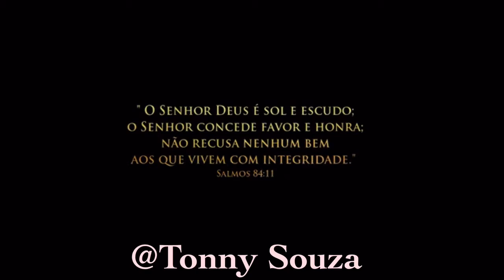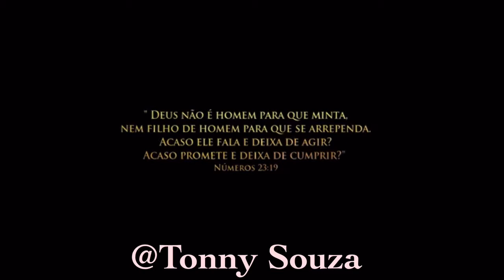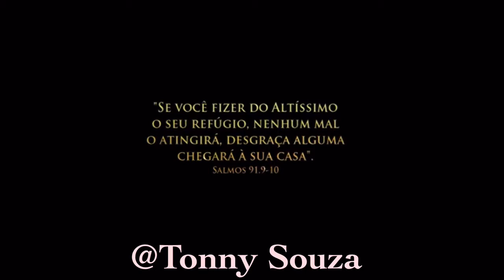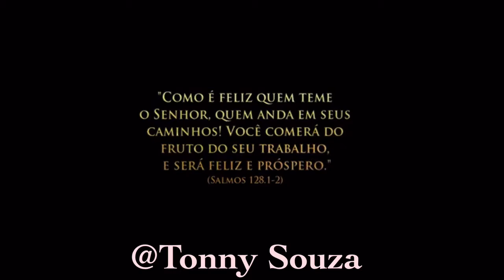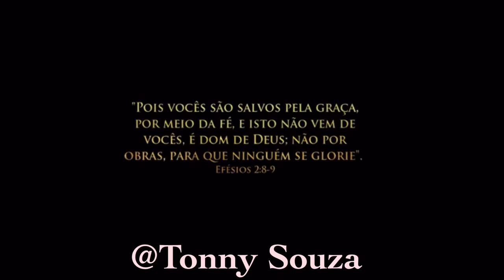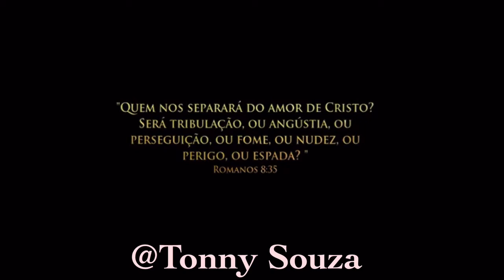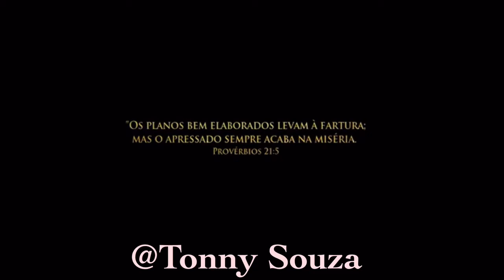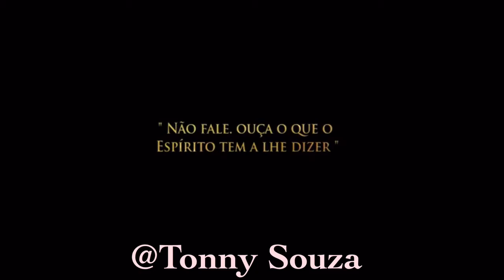Fundos de Oração